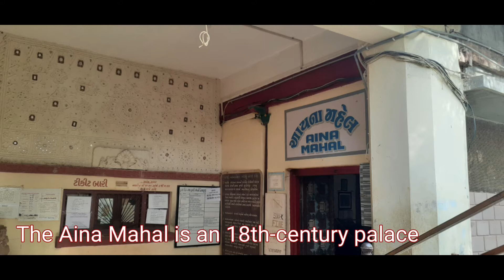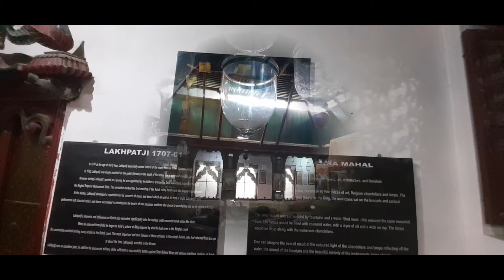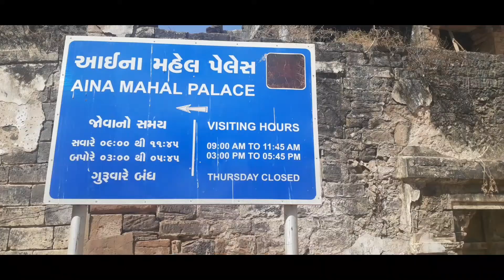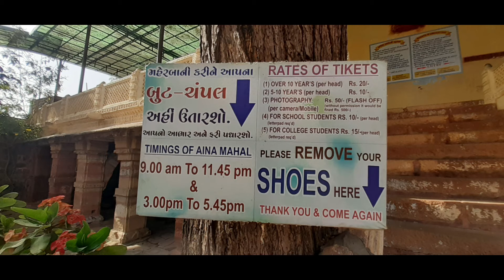Prag Mahal Bhuj | Aina Mahal Bhuj | Prag Mahal Kutch | Bhuj City Vlog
Prag Mahal Bhuj | Aina Mahal Bhuj | Prag Mahal Kutch | Aina Mahal Kutch | Prag Mahal Bhuj History |

About this video :
Prag Mahal Palace :-

The Prag Mahal is a 19th-century palace. Prag Mahal is named after Rao Pragmalji II, who commissioned it and construction began in 1865. It was designed by Colonel Henry Saint Wilkins in what the local tourist office describes as the Italian Gothic style, although it would be better described as a Romanesque architecture twist on the Indo-Saracenic Revival style, and many Italian artisans were involved in its construction. The palace artisans' wages were paid in gold coins. Construction of the palace, which ultimately cost 3.1 million rupees, was completed in 1879 during the regency of Khengarji III (Pragmalji II's son) following Pragmalji II's death in 1875.

Notable features

The palace is made of Italian marble and sandstone from Rajasthan.
The main hall, filled with decaying taxidermy
Durbar hall, with broken chandeliers and classical statues
Corinthian pillars
Jali work depicting European plants and animals
It has 45 foot high tower with a clock, from where you can see the entire Bhuj city.
There is also a small temple in the courtyard behind the palace with nicely carved stonework.

Restoration

The 2001 Gujarat earthquake severely damaged the palace. In 2006, the palace was burgled, with thieves stealing antiques worth millions of rupees and damaging other items throughout the palace. Today, the palace is in a "ghostly", "forlorn" state. However, the palace and the tower have been repaired, after Amitabh Bachchan took personal interest in restoration of palace. and its tower and clock have been repaired and are now open for public viewing. Visitors may enter the main palace halls and ascend the bell tower, which offers views of the city.

Aina Mahal Palace :-

The Aina Mahal is an 18th-century palace that is located next to the Prag Mahal in Darbargadh, Bhuj, Gujarat. The palace was built by Rao Lakhpatji of Kutch State around 1750. Lakhpatji's master craftsman Ram Singh Malam designed the palace in the local style and decorated it in the European style with glass, mirrors and tiles. The palace had two floors; the first floor has the Audience Hall, the Pleasure Hall, the Hall of Mirrors and the State Apartments, and the second floor has the ante-chamber, Darbar (Court) Hall and Marriage Hall. The building has been converted into a museum which includes a "europeanerie" collection that includes clocks, wares, mechanical toys, paintings and pictures.